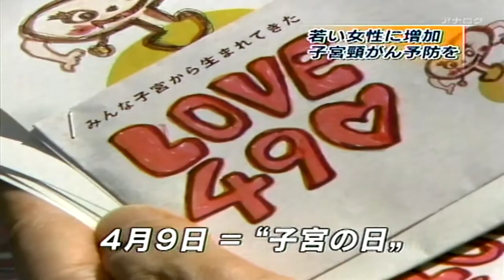子宮の日１